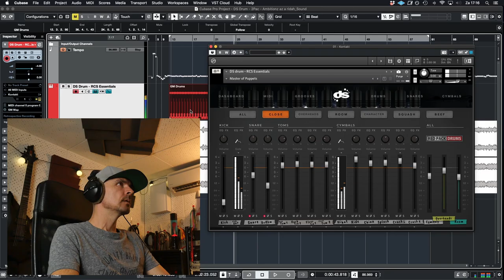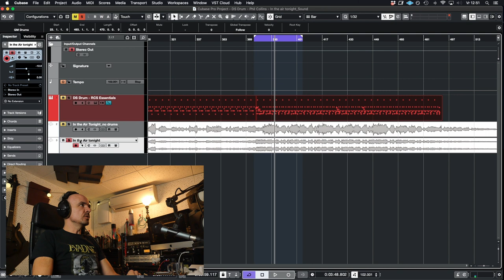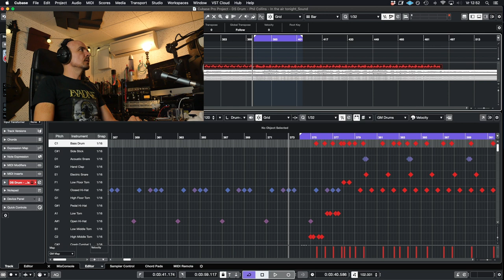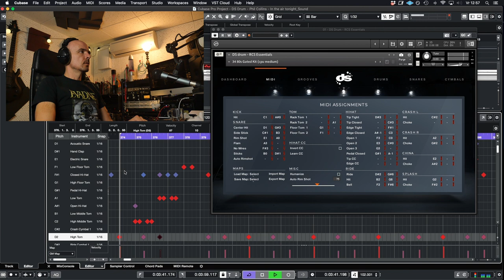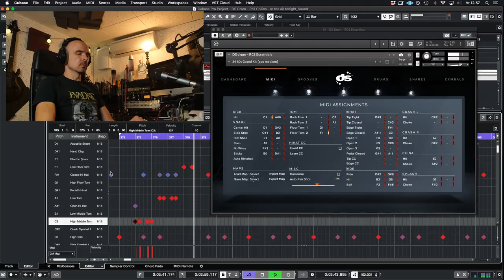Simple way to do midi mapping || Red Pack Hacks #001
🥁 Welcome fellow drum nerds and music producers 🎧

On this channel we create videos of unique sounding and looking percussive instruments, from sound examples to musical performances, interviews and music production tutorials.

We as Red Pack drums are focussed on getting YOU custom build drums to your desktop. This way you can use exclusive drum sounds on your electronic kit, or in your home productions that are not available without selling a kidney.
So if you guys have any suggestions on custom or expensive drums that you would like in a sample library, please leave it in the comments and we will definitely consider adding these to our roster!

Bogrendigital

Bogrendigital

drums drumsamples musicproduction musicproducer 🥁 Welcome to the Red Pack Drums Youtube channel! 🥁

0:00 Intro
0:59 Painting a picture
2:08 Give it a listen
3:13 Cubase prep and midi file exploration
4:13 How to go about it
5:46 How to save your mapping
6:29 Using the drop down menu to map
7:09 Final listen
7:22 Outro

Red Pack drums is a company that build and record sample libraries of, you guessed it, drums.
Because we get our hands on really beautiful and exclusive snares, drumkits, cymbals, and all kinds of percussive instruments and love to talk about drums we decided to share our journey with the world.

So if you'd like to see and hear thousands of dollars worth of drum equipment, and like to know how our experiences with these drums are, then please subscribe and hit that notification bell to stay up to date.